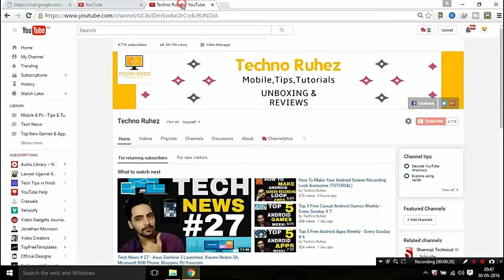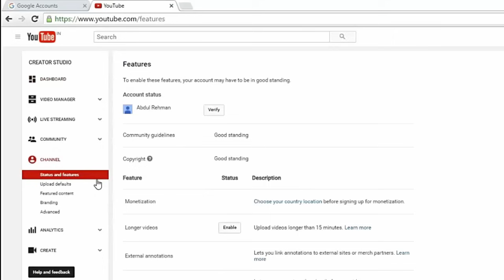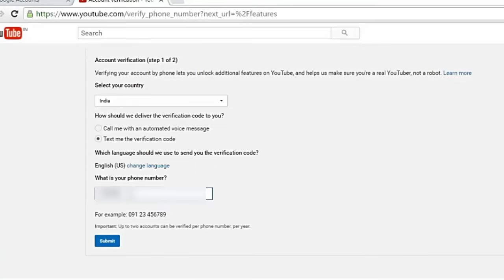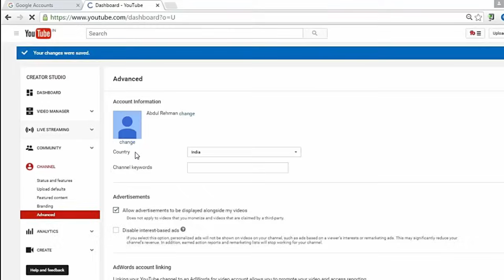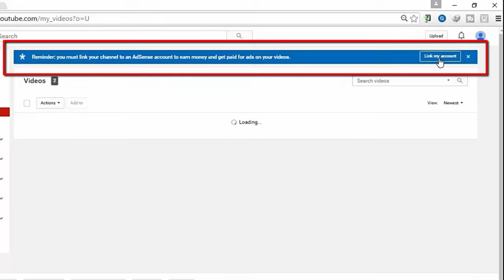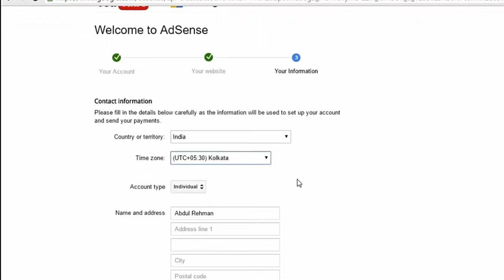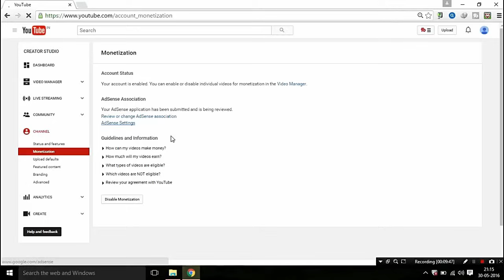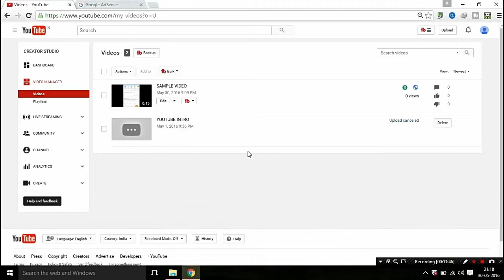How To Create A Youtube Channel And Earn Money (FULL TUTORIAL)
Hello Everyone in This Video i Had Showed You How You Can Create a Youtube Channel For Free and Start Earning